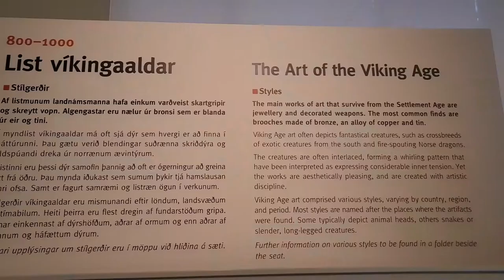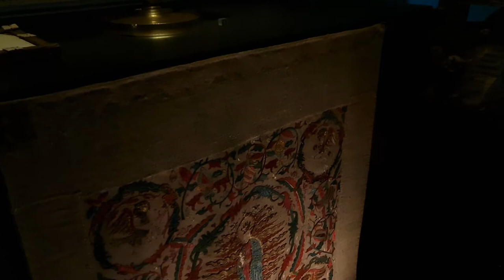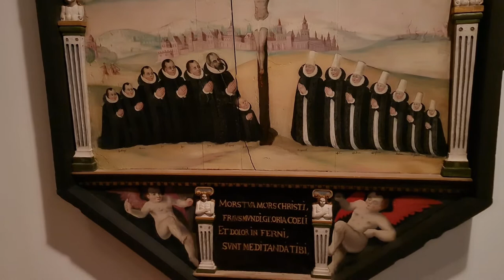2nd Day Iceland Adventure City Sightseeing Reykjavik 🇮🇸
Iceland is a very good place to visit expensive but  worth to travel...lots of beautiful landscapes and nature reserve ...